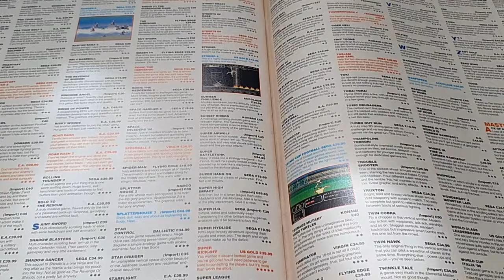these Master System Games SUCKED (or did they?)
Not many Master System games were awarded the dubious score of 1 star out of 5 in SEGA POWER magazine... but did any of them deserve it?

At The Sound of the Swingin' Cymbal by Brass Incorporated